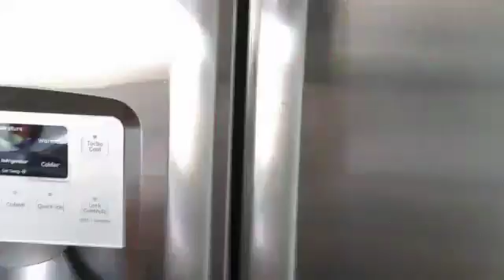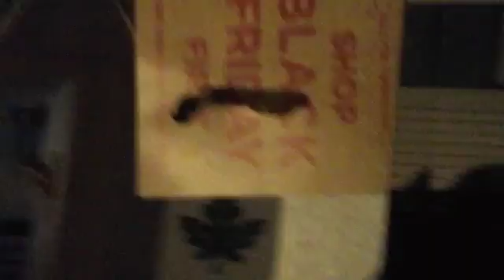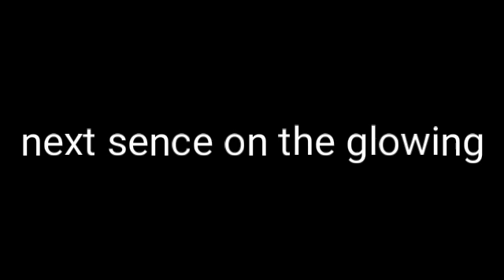(THE GLOWING) sence 24 s1 (Obvious)